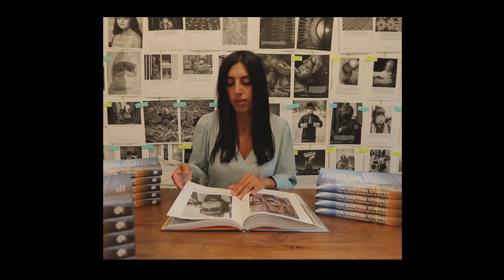Page. 173 | Systemic racism with Thomas Asteriades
Ch. 10 Signs of Change
In their fight against racism, people around the world are taking to the streets and marching, and photographer Thomas Asteriades is capturing their emotions.

This story is from The Year Time Stopped. Read and relate to moving stories shared by the lenses of amazing artists from 2020 by pre-ordering here:

Curated by the founders of Scopio, a community-based image marketplace, a stunning and unforgettable visual history that captures the world’s response to major events that defined 2020: the COVID pandemic and the sweeping movements for racial and social justice. Listen to more stories from this historical book.

Share your images and offer your perspective to the world contributor.scop.io

Listen to our podcast for more inspirational stories from the book and from our community:

Book Launched on June 21, 2022